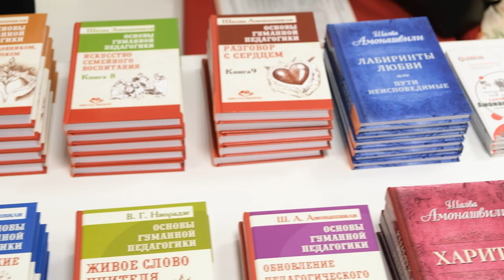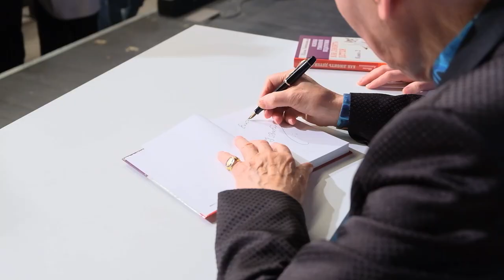Шалва Амонашвили о гуманной педагогике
Шалва Амонашвили представил полное собрание сочинений и рассказал о важности гуманного подхода в образовании и профессионализме учителей, для которых педагогика должна быть настоящим призванием.